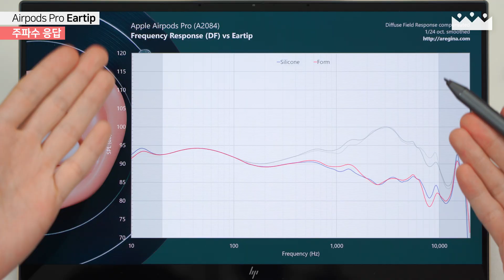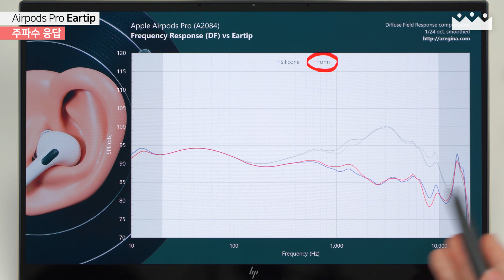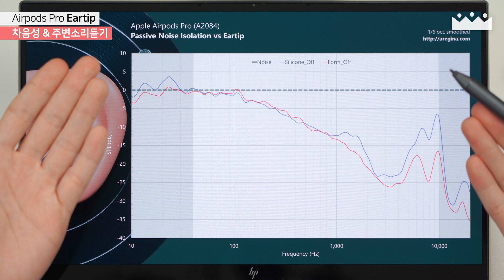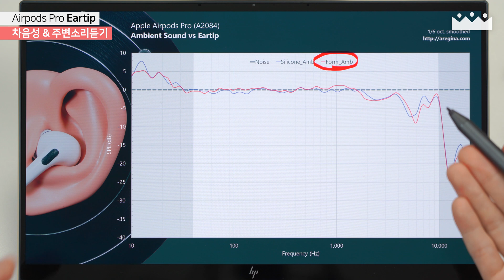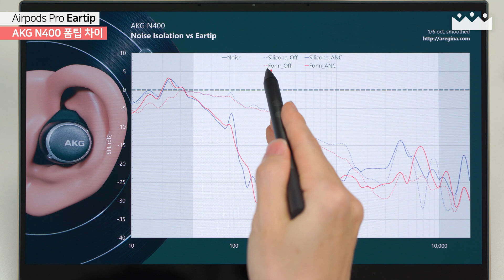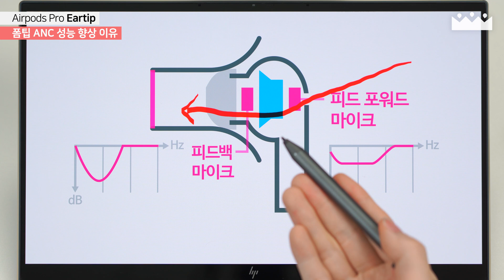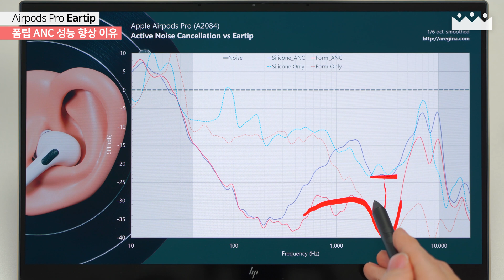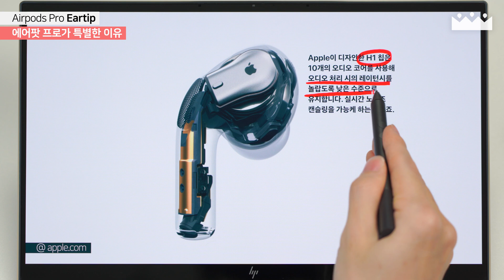에어팟 프로 + 폼팁 = 노이즈캔슬링 성능 떡상! (실제 소리 체험, 측정 분석)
사딸라는 너무 많소. 일딸라로 합시다. 에어팟 프로에 천원짜리 폼팁만 끼워도 그동안 봉인되어 있던 노이즈캔슬링 성능이 깨어납니다! 전문 계측장비로 녹음한 노이즈캔슬링 체험에 깜짝 놀랄 준비 하고 보세요 😆

BGM

Effect